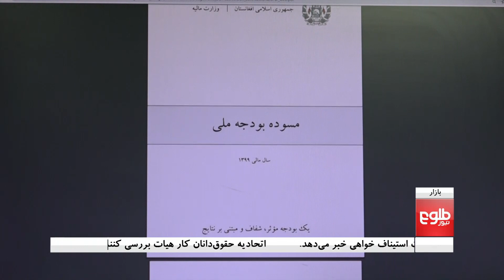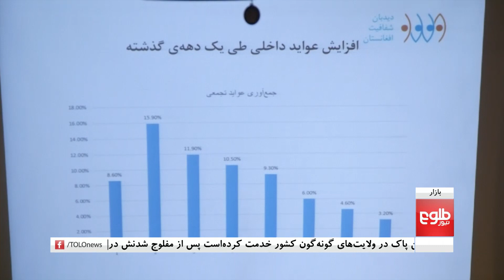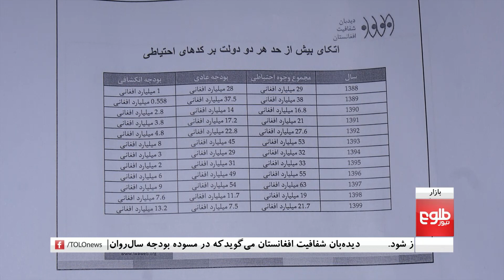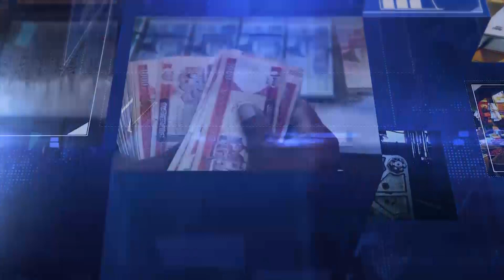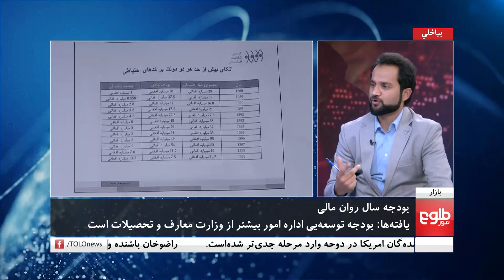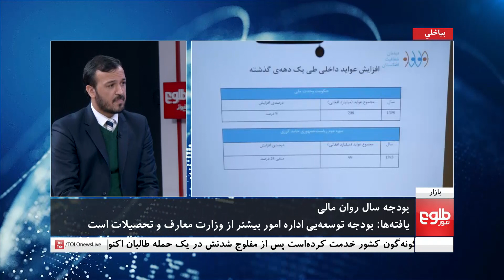BAZAR: National Budget Discussed